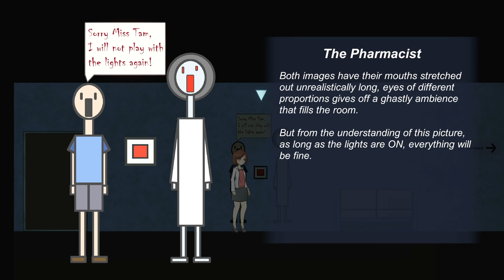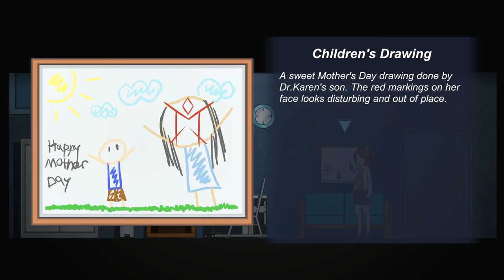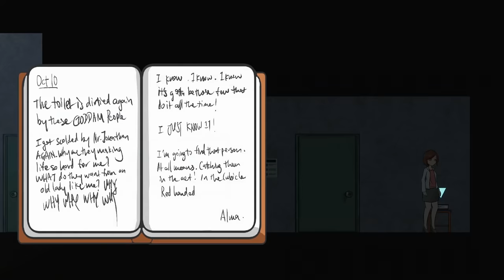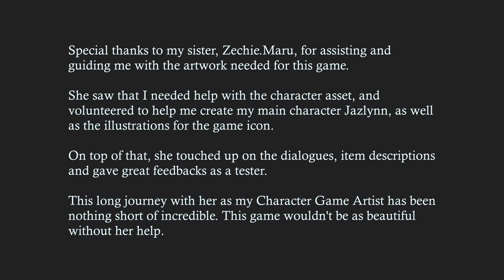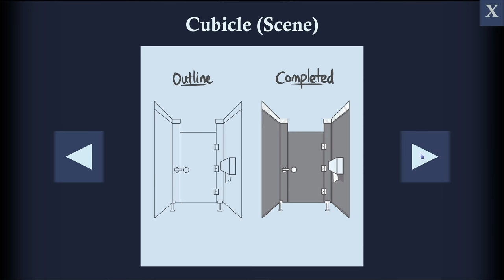Overslept - What Happens When You Oversleep At Work Depicted In An Accurate Horror Adventure Game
Overslept is a horror game about oversleeping and being stuck late at work. Depending where you work this may or may not be a bad thing.

"Let's go back to sleep."